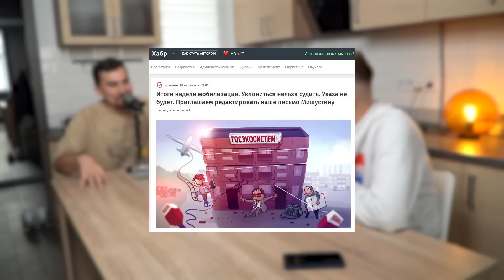Життя без світла і зв'язку, чому путін вигідний Україні, херсонська офензива | Бункерний подкаст #11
Реквізити для допомоги 80 окремій десантно-штурмовій бригаді ЗСУ): 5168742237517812 або mono 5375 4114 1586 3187  (Стецюк С.Ю.)

Бункерний подкаст — проєкт авторів "Брутального Футболу", в якому вони обговорюють сенситивні й актуальні теми, що тривожать суспільство під час війни. Сміємось, іноді аналізуємо й знімаємо стрес разом.

Теми:
00:00 Довгоочікуване повернення Бункерного
01:04 Продовжуємо донатити 80 ОДШБ
02:07 Як росня нас мотивує
06:13 Місія нездійсненна: отримати запит на допомогу від воєнних
09:18 Графік деокупації: ЗСУ беруть великі міста по вихідних
10:44 В якому випадку росня може вчинити бунт проти пітуна
14:45 Тягнемо прикол з Олега Жданова
15:20 Жарти в сторону: мобілізація на росії - велика проблема
17:01 Мода у вестернів на росію
19:11 Що по Маску?
21:20 Ще раз про роспропаганду: чому в нас читають Гіркіна?
25:50 путін - дуже вигідний керівник росії для України
28:06 путіністи з державними нагородами України. Що?!
33:15 Медик в десантній бригаді: як це?
42:01 Полковник запасу пенсійного віку: чи можливо потрапити в ЗСУ
45:45 Контрнаступ на Херсонщині: особливості офензиви у степу
47:55 Блогери роблять фігню і маніпулюють Збройними силами України
53:50 ЗСУ - це набір людей з різними поглядами на все
56:07 Про перебір з кенселінгом
58:30 Українська демократія під час війни
01:00:09 Рубрика "Сільські тривоги"
01:05:38 "Спершу собаки, потім вилітають люди": реакція на прильоти
01:07:10 Ера середньовіччя. Життя без світла і з'язку
01:11:15 Хейтимо дурил, які хейтять білорусів
01:13:14 Кібервійна - війна майбутнього
01:17:00 Буде гірше чи ми швидко переможемо?
01:20:20 Працівники комунальних служб - супергерої